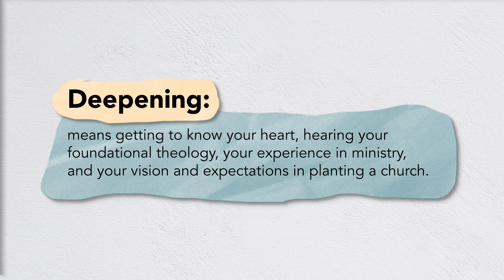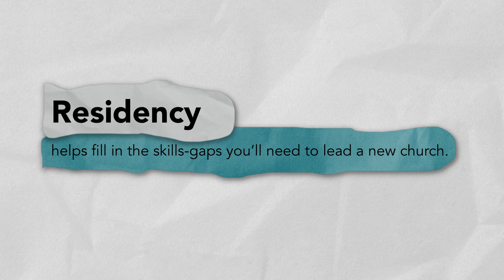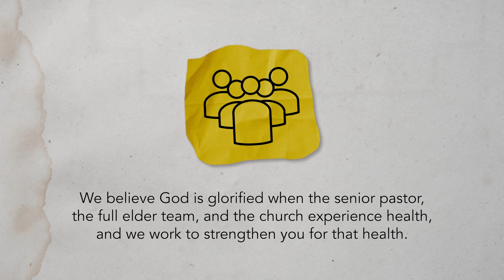How Does the Great Comission Collective plant churches?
What is the process the Great Comission Collective uses to plant churches?